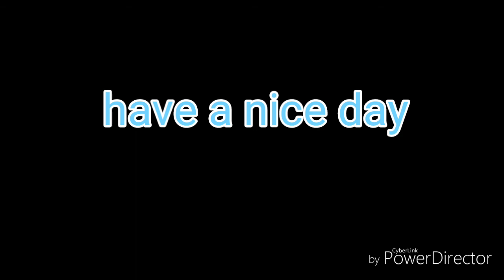Drawing Trunks Super Saiyan | Youness Art